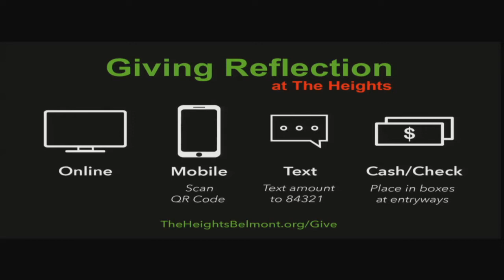Faith in the Fire is Faith on Fire